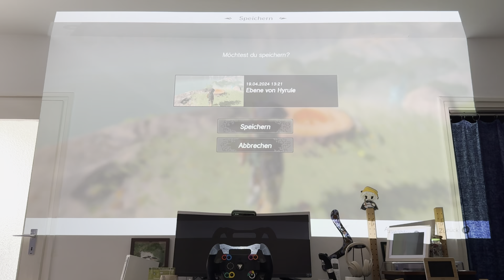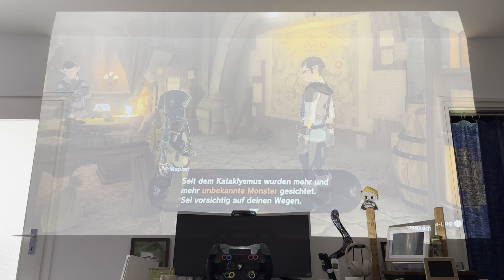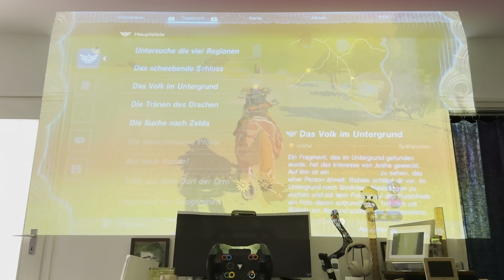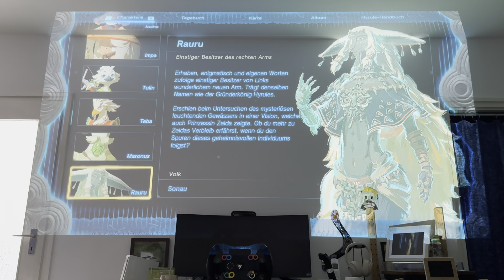TLoZ - TotK - Vorbereitung auf Region 2 von 4 - gespielt projiziert an eine Zimmerwand